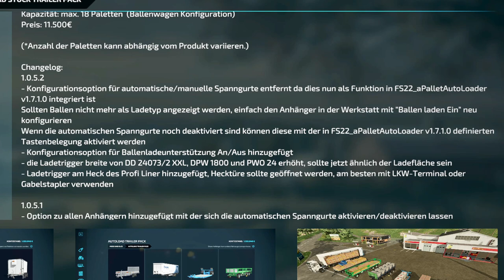LS22/FS22 - 1 neue Karte - 9 Neue Mods - 4 Updates - Modhub - Lizard F100 - Steyr Case 900er Series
Kracher Mod: Lizard F100